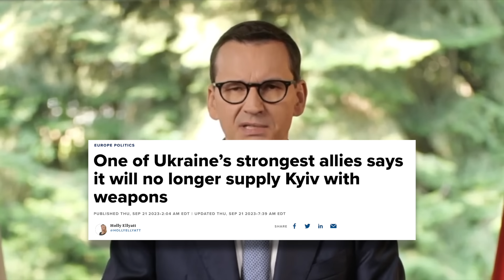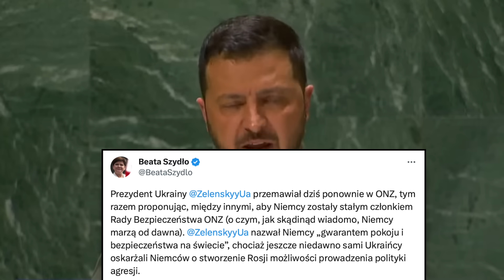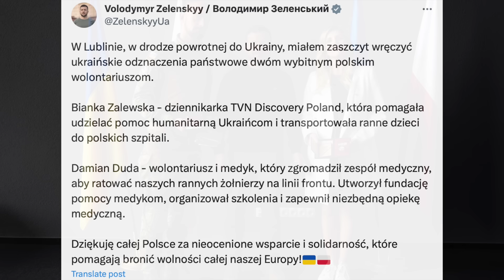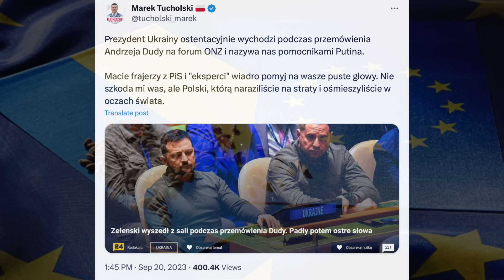MINISTER NAKAZAŁ WYCOFANIE SKARGI NA POLSKĘ - rozmowa telefoniczna Telus - Solski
Szefowie resortów rolnictwa Polski i Ukrainy odbyli rozmowę telefoniczną i zgodzili się współpracować na rzecz rozwiązania biorącego pod uwagę interesy obydwu państw. Polski minister Robert Telus wezwał swojego odpowiednika, by ten wycofał skargę do WTO.